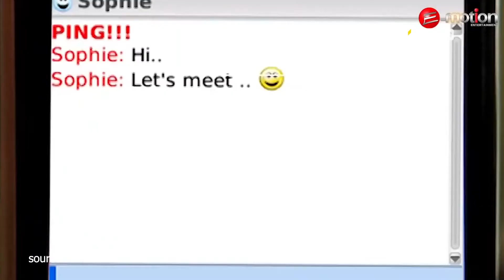Para Musisi Ini Lulusan UI, Lho! (Part 2)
Deretan artis ini merupakan lulusan kampus tercinta kita. Siapa saja mereka? Yuk, saksikan video ini sampai habis and no skip-skip ya!